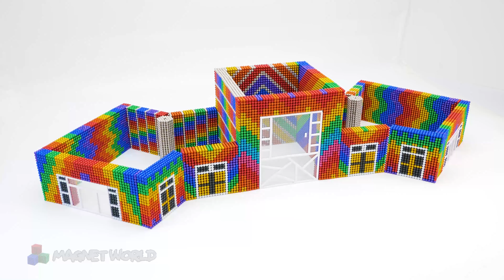DIY Build Mega Castle With Giant Slide To Swimming Pools From Magnetic Balls (Satisfying)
❤️Do you like this model?❤️
❤️We will show you how to build creative models from Magnetic balls and how we diy decorations for our creations ourselves from cardboard, polymer clay and colored paper. We want to share our own story and idea by creating Rainbow, Cute, Creative models and bring joy to you.